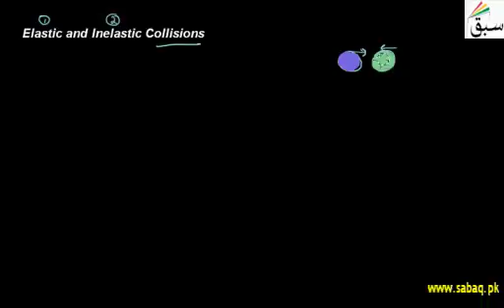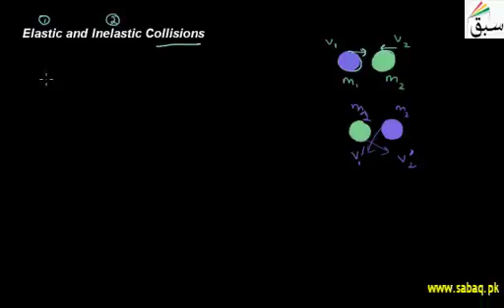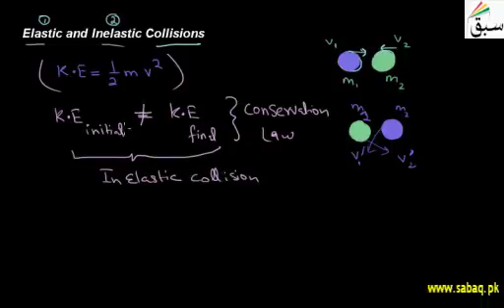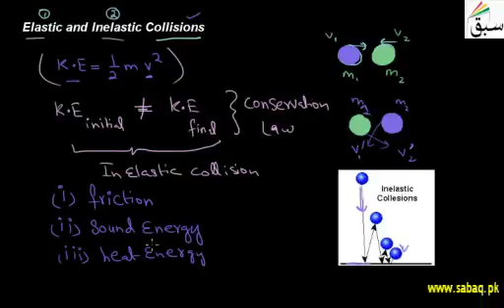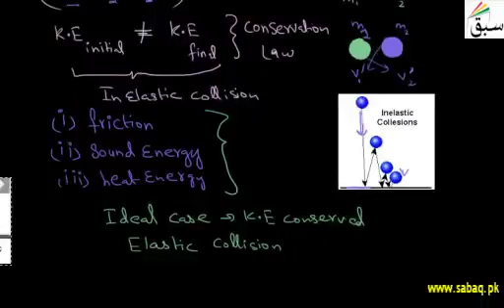Elastic and Inelastic Collision